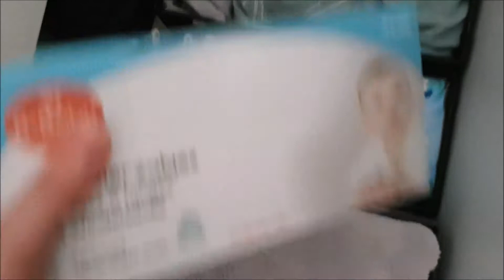Zabawa na calego! Vlog 2019